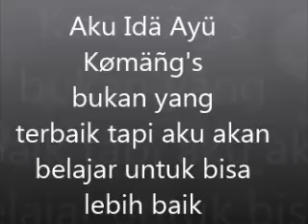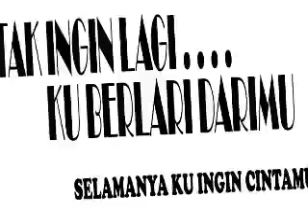Idä Ayü Kømäñg's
Mencintaimu kurasakan begitu indah
Kasih sayangmu kurasakan sungguh sempurna

Menyayangimu kulakukan setulus hatiku
Mengagumi membuatku merasa tenang

Ku bahagia bila ragamu di sampingku
Ku merasa tenang bila tanganmu memelukku

Bila nanti kau milikku... Temani aku saat aku menangis
Bila nanti aku milikmu... Temani aku hingga tutup usiaku